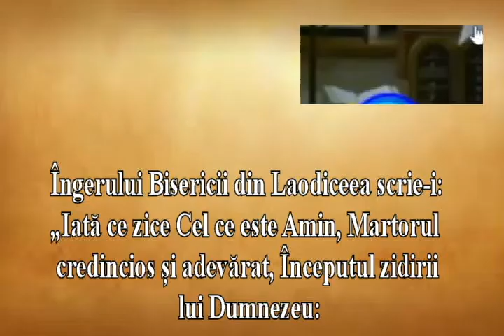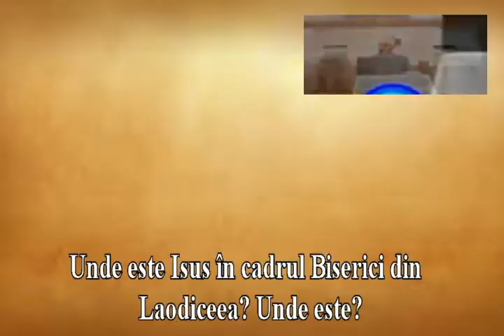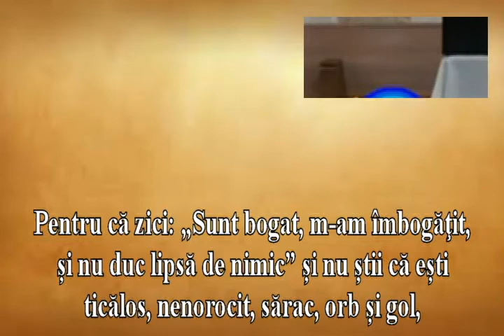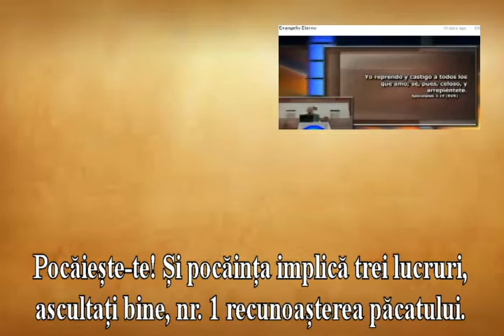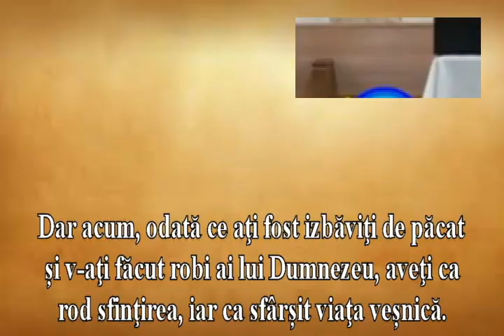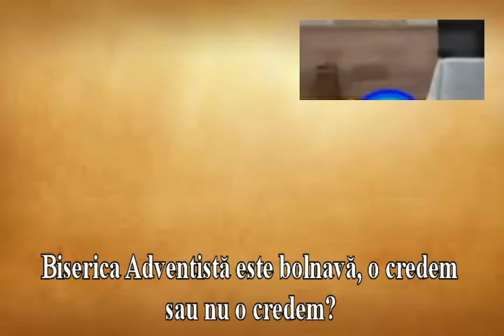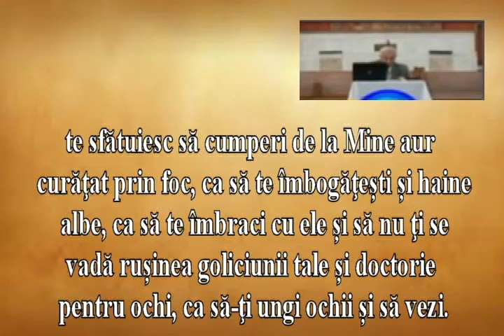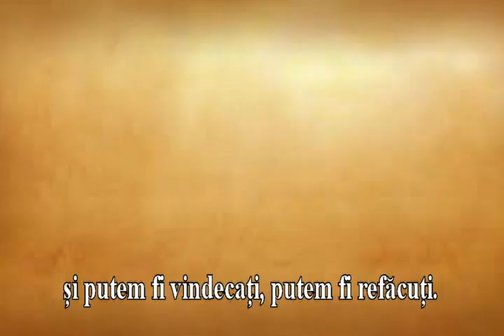Inima reformei pastor Hugo R Gambetta